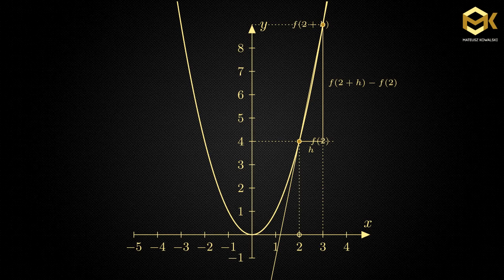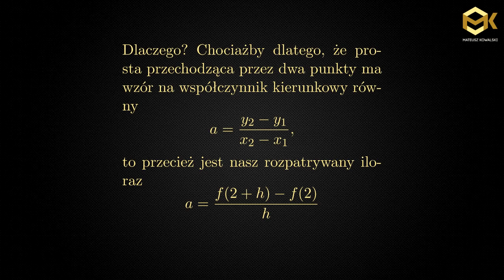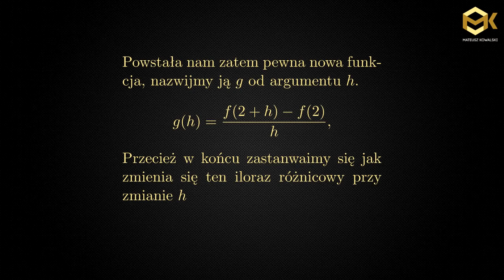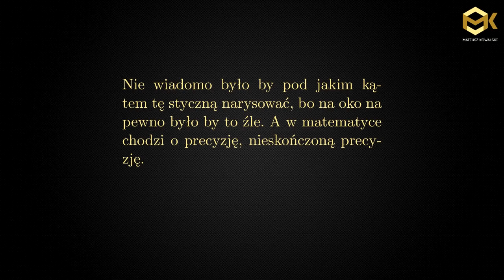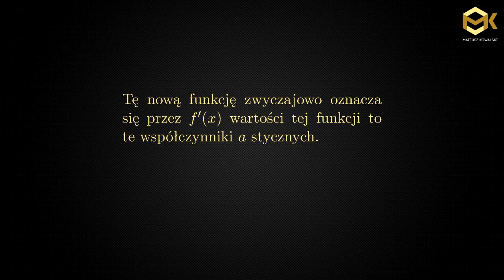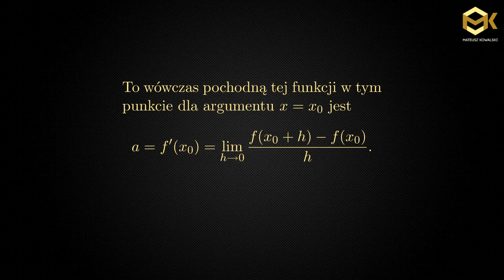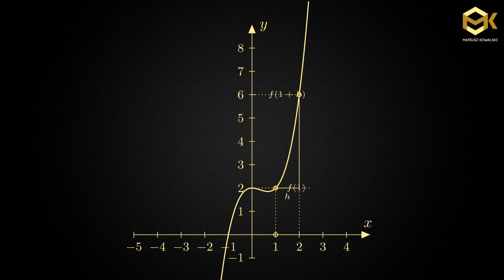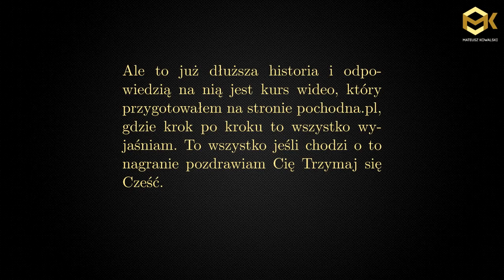Pochodna Funkcji w Matematyce - Interpretacja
Mamy układ współrzędnych. Weźmy jakąś prostą funkcję niech to będzie na początek
funkcja x^2

Zatem w tym przypadku wykresem funkcji jest parabola.

Wybierzmy jakiś argument niech to będzie $x=2$, wówczas znajdujemy punkt na wykresie tej funkcji.

Wartość funkcji $f$ dla tego argumentu $x=2$ to funkcja od 2, podstawiamy do funkcji za $x$ liczbę $2$.

Skoro funkcją jest
$$x^2$$
no to będzie to $2^2=4$.

Następnie rozważmy argument w pobliżu tego $x=2$, przesunięty o pewne $h$.  Argument jest zatem równy $2+h$.

$h$ jest dowolną liczbą różną od 0, na rysunku jest równe akurat $1$, ale może być nawet ujemne.

Wówczas znajdujemy wartość funkcji dla tego argumentu na wykresie funkcji.

Mamy dwa punkty na wykresie funkcji, różne punkty, bo $h \neq 0$.

"Odległość" w pionie względem poprzedniego punktu wynosi zatem $$f 2+h -f 2 $$ tak naprawdę to pseudo odległość, gdyż może być też ujemna, ale to za chwilę.

Jeśli połączmy te powstałe dwa punkty prostą to musi nam powstać trójkąt. Wyjątkiem jest sytuacja, gdy
$$f 2+h =f 2 ,$$
lecz nie komplikujmy na razie.

Jest to trójkąt prostokątny, bo ma "boki" równoległe do osi układu współrzędnych.

Przedłużając tę przeciw prostokątną powstanie nam prosta. Prosta jest funkcją liniową o równaniu
$$y=ax+b,$$ z wykluczeniem prostej pionowej, która nie może wystąpić bo $h$ jest niezerowe.

Przyjrzyjmy się kątowi powstałem pomiędzy "przyprostokątnej" $h$, a "przeciwprostokątnej".

Czy jak kto woli kątowi powstałem z przecięcia tej prostej z osią $x$ wychodzi oczywiście na to samo, gdyż są to kąty odpowiadające.

Tak naprawdę chodzi o kąt skierowany, tak jak jest w trygonometrii kąta dowolnego.

Dlatego, też często w książkach spotkasz "kąt skierowany, gdzie ramieniem początkowym jest pół oś osi $x$ a ramieniem końcowym półprosta powstała przez styczną do wykresu funkcji"